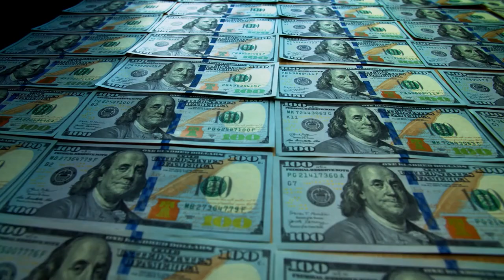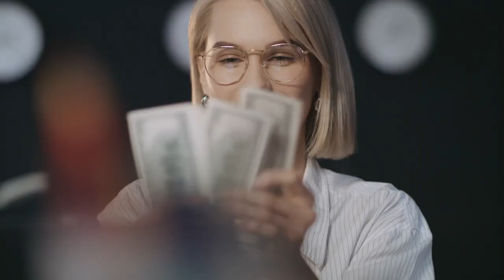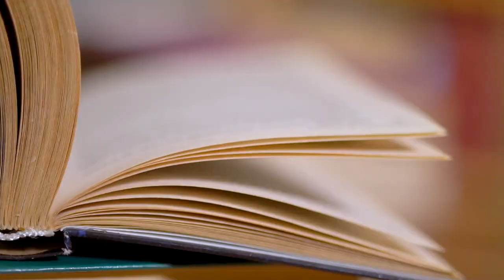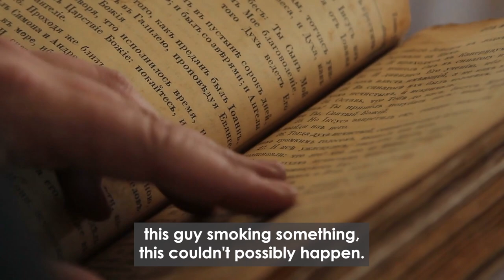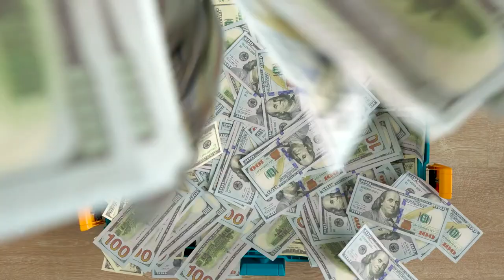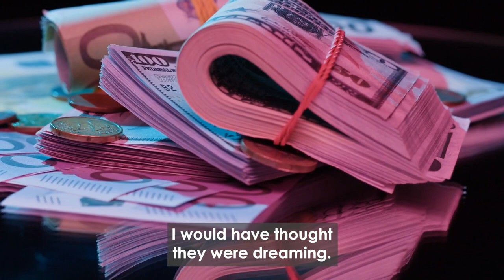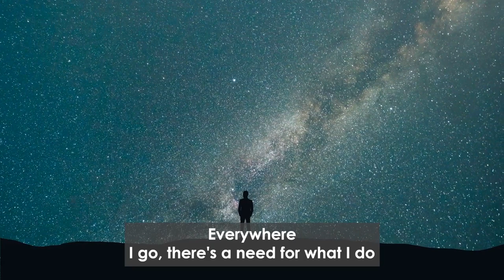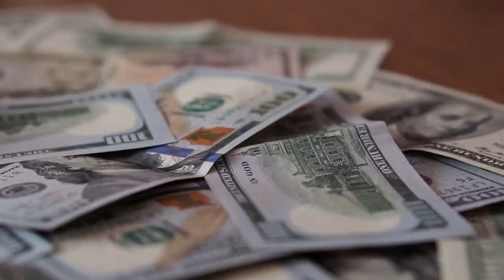How to Create Multiple Source Income - Bob Proctor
Bob Proctor was a Canadian self-help author and lecturer.
He was best known for his New York Times best-selling book You Were Born Rich (1984) and being a contributor to the film The Secret (2006).
Proctor's teachings maintained the idea that a positive self-image is critical for obtaining success, frequently referencing the pseudoscientific belief of the Law of Attraction.

Proctor's teachings of the Law of Attraction were often criticized for being a threat to individuals for suggesting that simply having a sustained thought over time will materialize those thoughts into reality, whether it be for riches or for health. Some experts worried that individuals may opt for Proctor's model of Positive Thinking instead of physical therapies or medical intervention.

The Law of Attraction originates from quantum mysticism which suggests that positive thinking can shape reality; incorrectly citing quantum mechanics which draws upon "coincidental similarities of language rather than genuine connections"

bobproctorSource Income